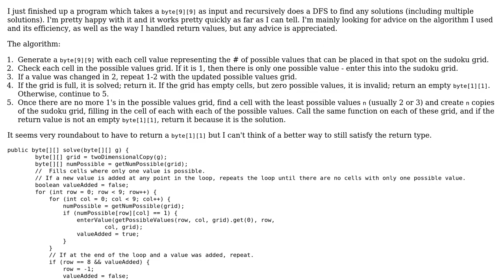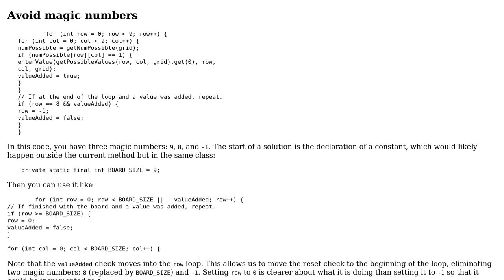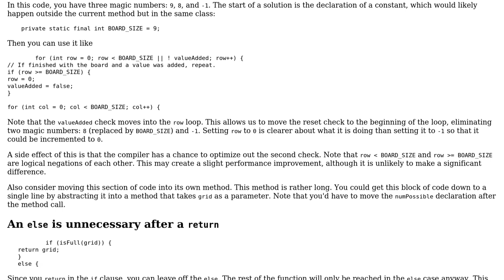Code Review: Recursive Sudoku Solver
With thanks & praise to God, and with thanks to the many people who have made this project possible! | Content (except music & images) licensed under CC BY-SA | Music | Images & others | With thanks to user mdfst13 user MattDs17 user Jamal and the Stack Exchange Network Trademarks are property of their respective owners. You are responsible for your own actions.